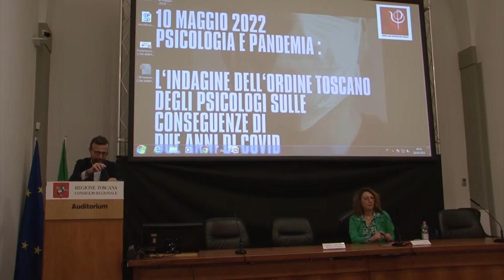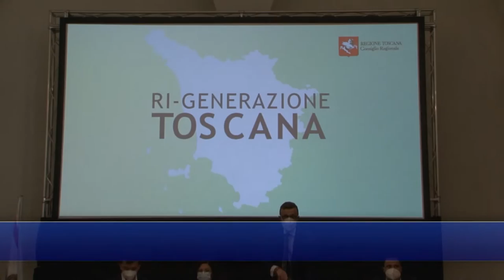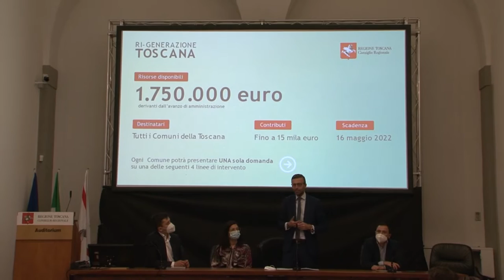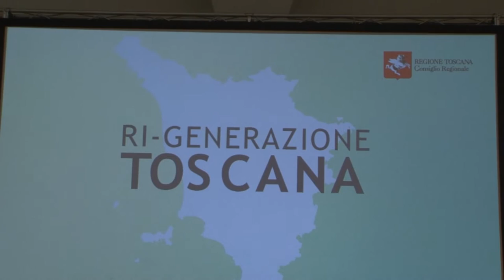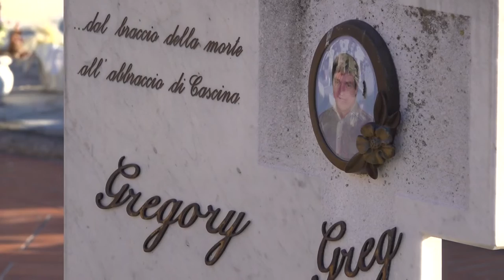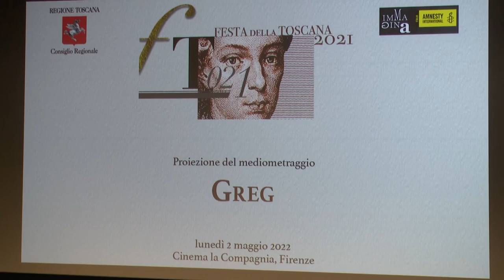ITALIA7 TOSCANA PARLAMENTO del 14.05.2022